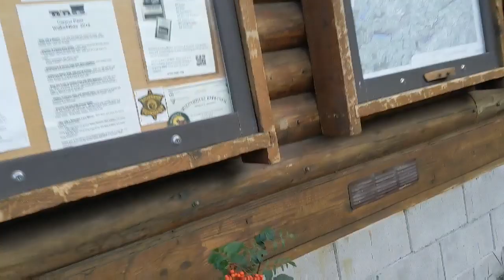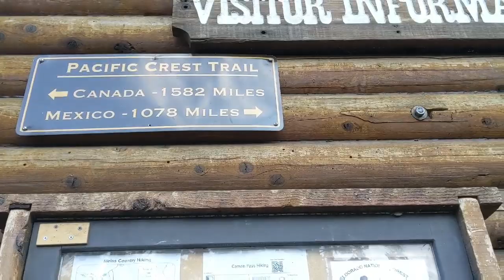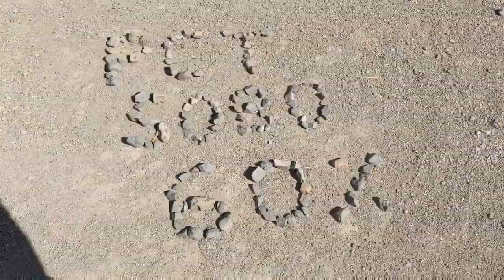Tiffany on the PCT, SOBO '19 | Vlog #16 | Echo Summit to Sonora Pass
Welcome to the Sierra!